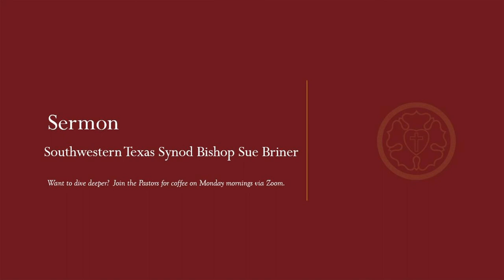25th Sunday After Pentecost Sermon - Nov. 19, 2023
The sermon delivered by Bishop Sue Briner today illuminates a profound and transformative truth. Despite the violence and despair in the world, we find hope in Christ's promise to return.